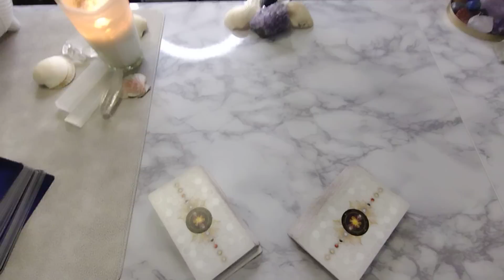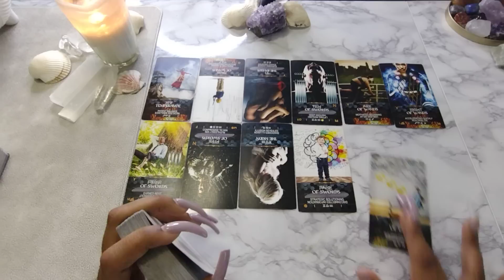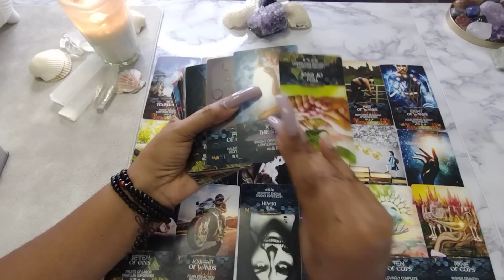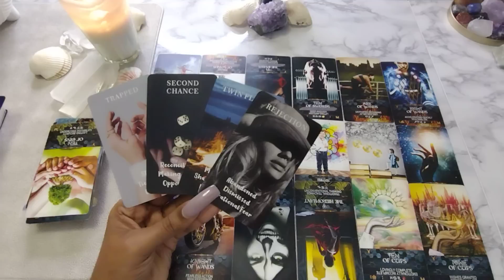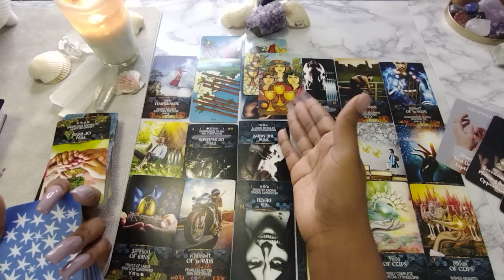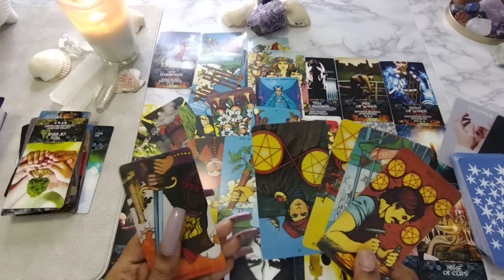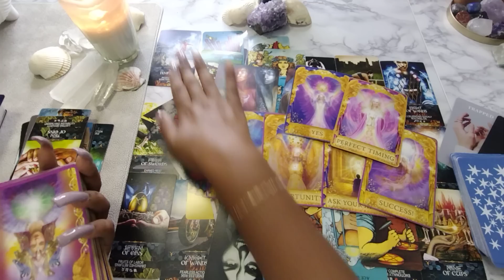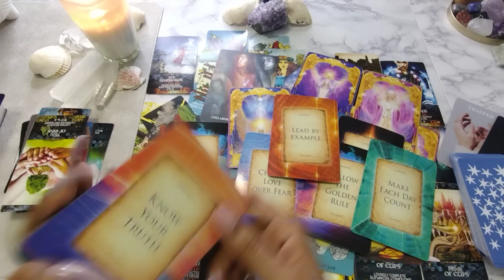GEMINI♊ IN DEPTH & DETAILED!